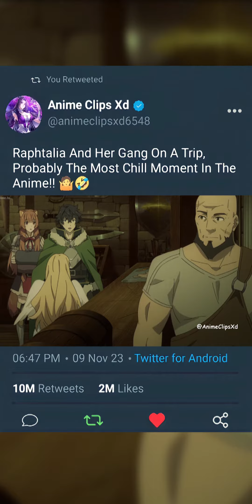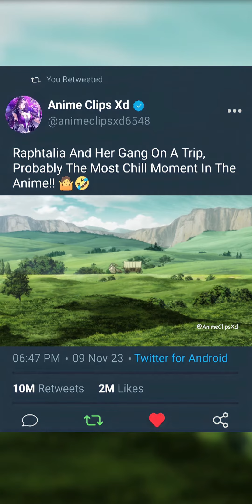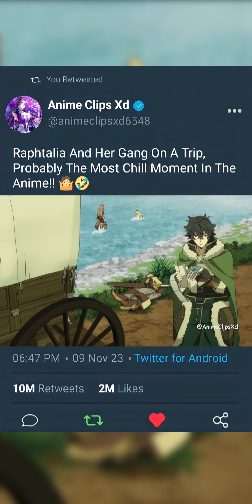The Most Normal Moment In The Rising Of Shield Hero!! ❤😊!! | Chill Anime Moments